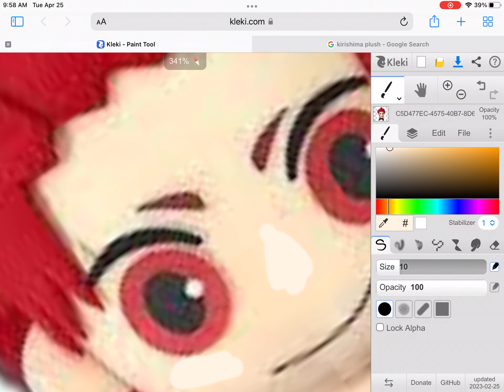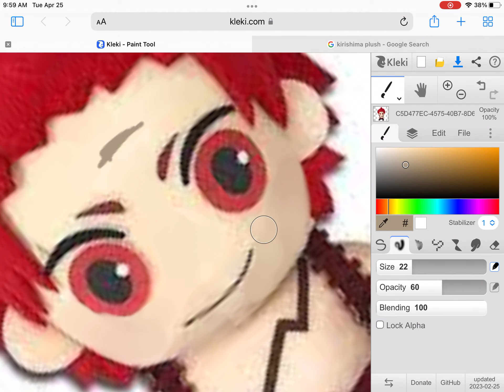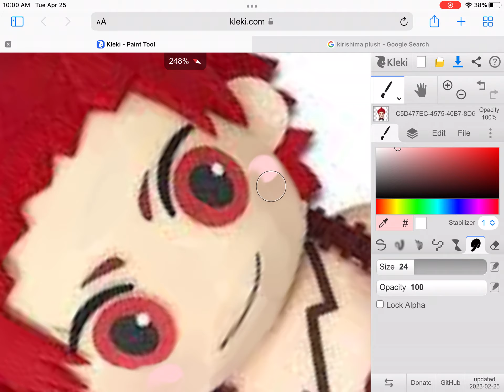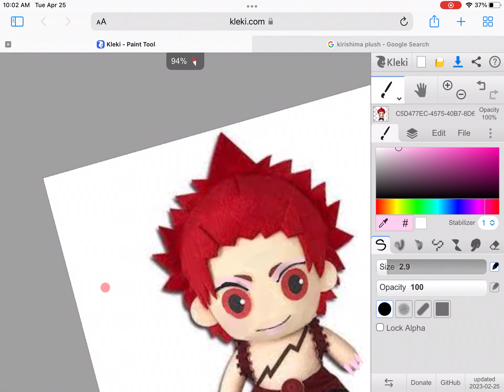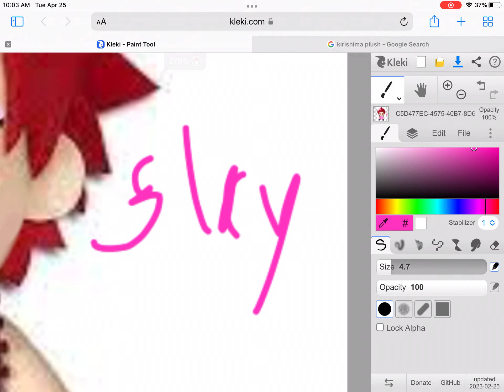Giving Kirishima a slay makeover 🥺 (^ω^) | Mina's Salon 💇‍♀️ 💄💄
Making Kirishima a slay queen mha bhna deku deku bakugo kirishima denki mha bhna my hero acedemia bakudeku kirideku yahooooo Makeup fashion banblabblub dress makeover bakugo bakugo bakugo asmr